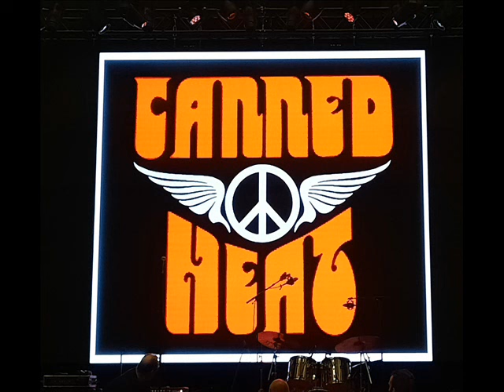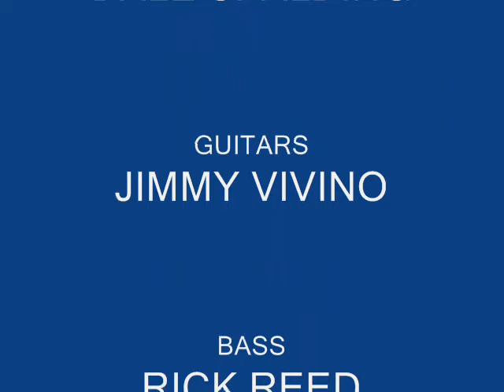CANNED HEAT - BLIND OWL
- FINYL VINYL Track 2 Written by Dave Alvin who plays Guitar as well it is an Amazing Feeling throughout Jimmy Vivino's Guitar is Pure Magic to my ears his Alan "Blind Owl" Wilson Tone and Harmonica Sound by Dale Spalding so Great with Fito's Great Drums & a Solid Bass by Rick Reed - "R.I.P. ALAN (Blind Owl) - BOB (Bear) - HENRY (Sunflower) - LARRY (Mole) - John Lee Hooker The Creator of The Boogie.
The Whole Song is such a Great Vibe and brought me (Redcoat Dave) to Tears when I first heard it. Thank You to the Great Photographers.